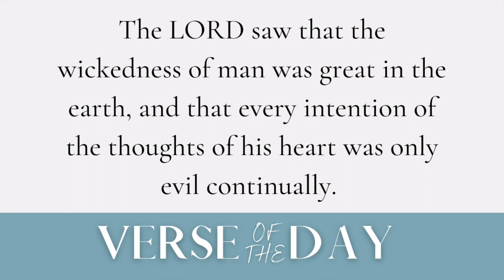When God Grieves | 5 Min Daily Devotional | January 31, 2023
00:00 Welcome
00:08 Verse of the Day
00:20 Message
04:10 Prayer
05:07 Close